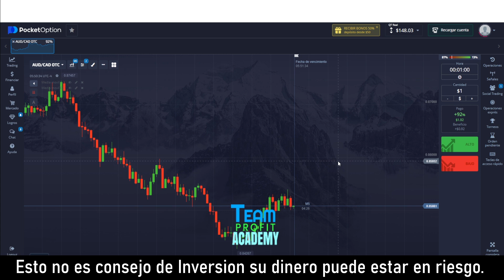Resultados CopyTrading 5 de Octubre by Jose Blog